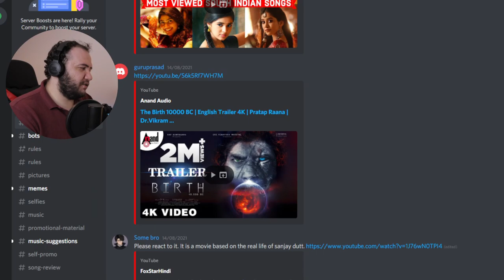Producer Reacts: The Birth 10000 BC English Trailer 4K Pratap Raana Dr.Vikram Pradeep Jain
Today we react to: The Birth 10000 BC  English Trailer 4K  Pratap Raana  Dr.Vikram  Pradeep Jain  Judah Sandhy